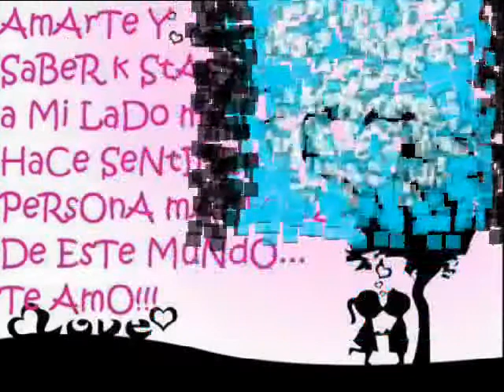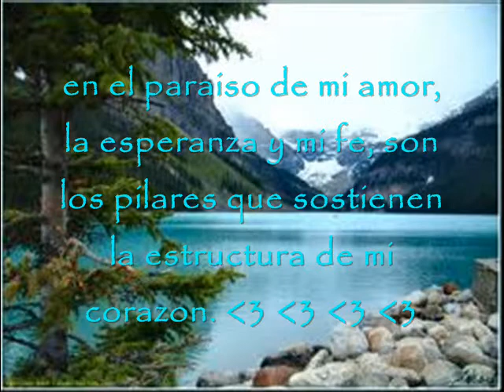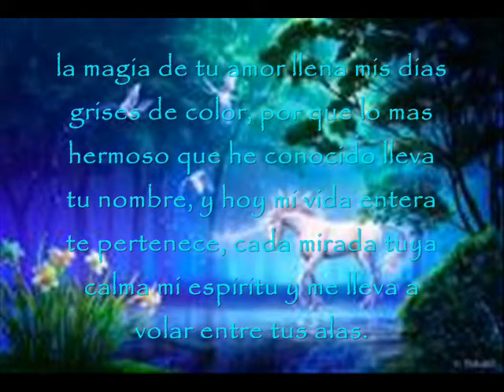Tu el Amor de Mi Vida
para demostrar que en este corazon solo vives thu y para ti solo para ti es este gran amor mi angel d emaor te amo.